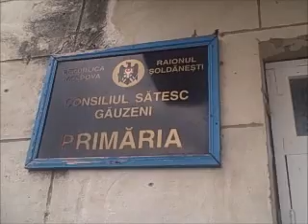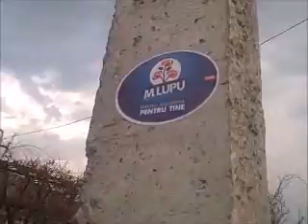cît de simțită și văzută-i electorala-n satul meu